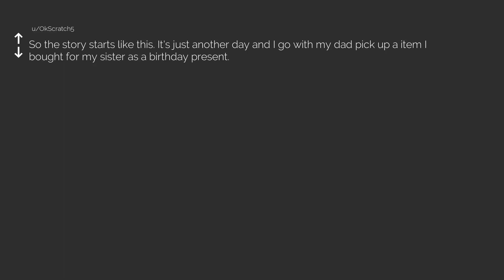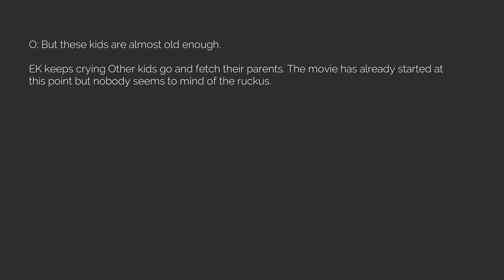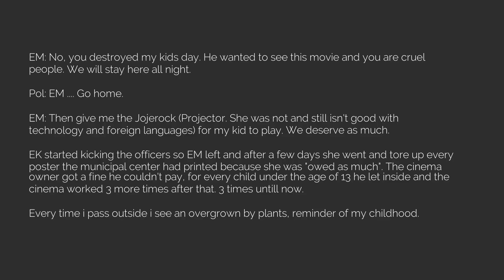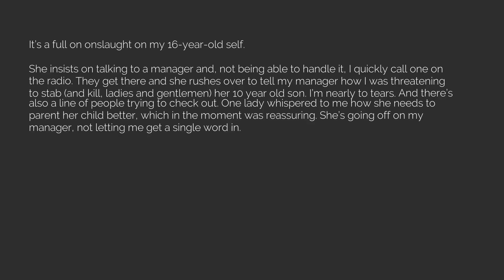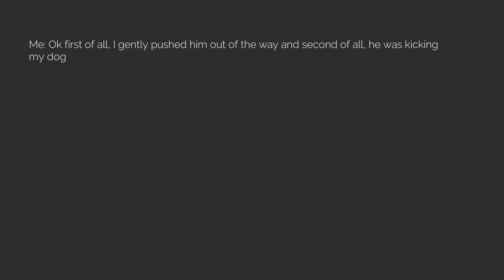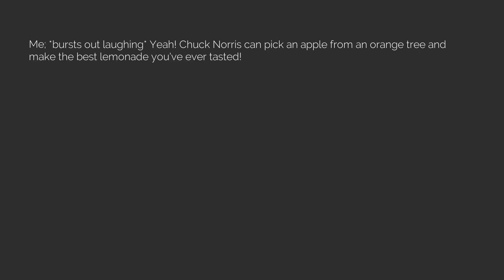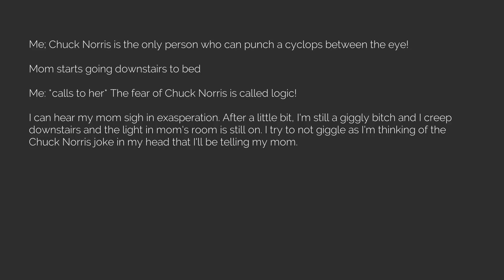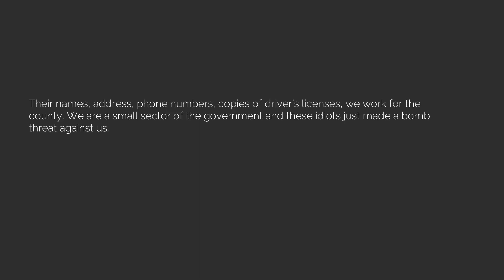Best of r/entitledparents Episode 58 [The Reddit Experiment]